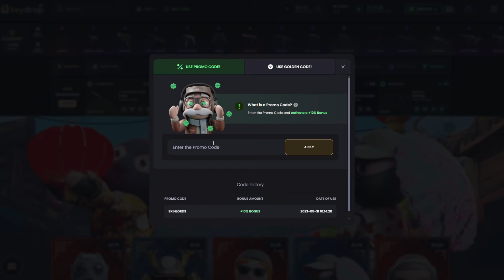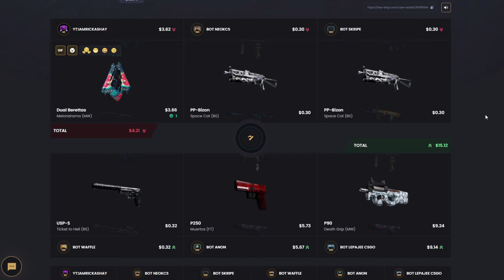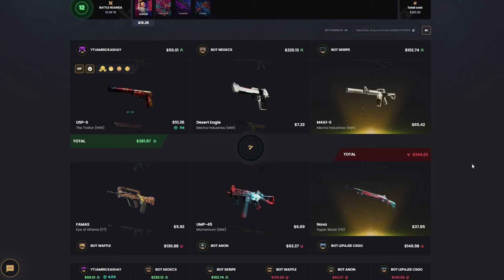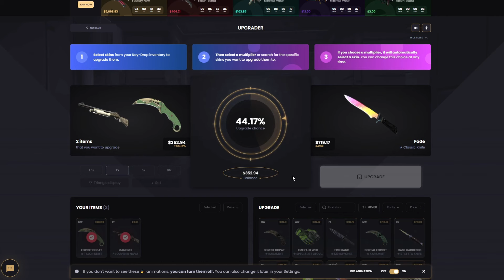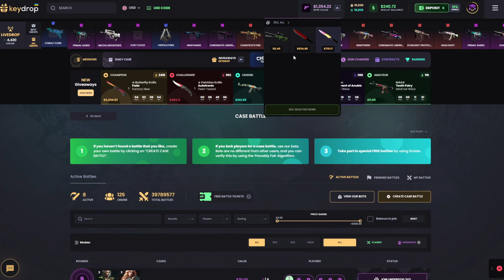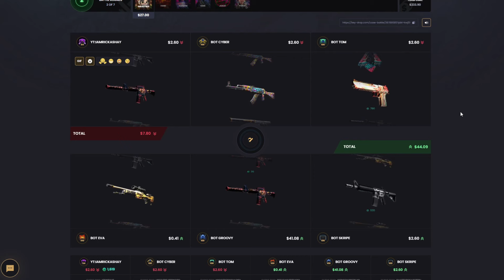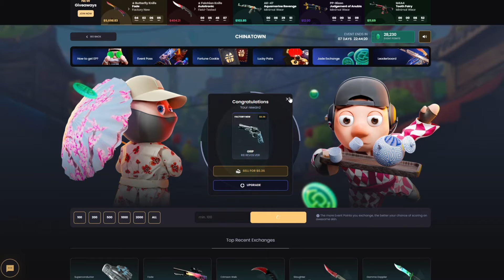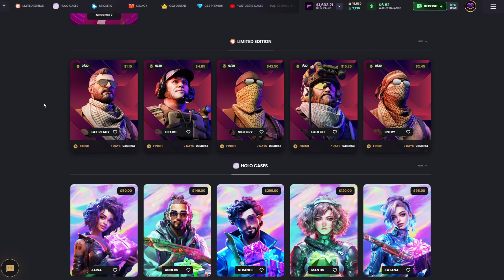KEY-DROP IS INSANE! (MONEY MACHINE)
10% bonus & FREE $0.50 USD on your deposit:  "RICKASHAY"